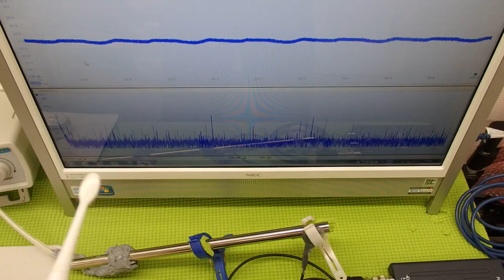超音波システム技術 Supersonic wave System technology